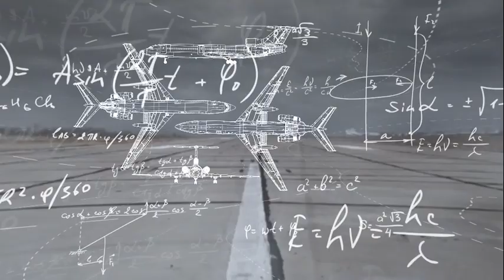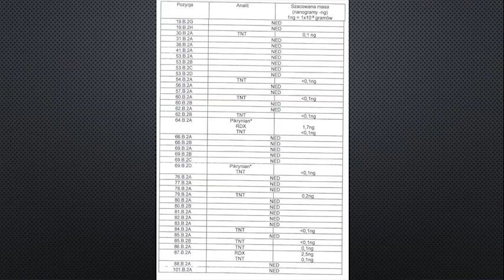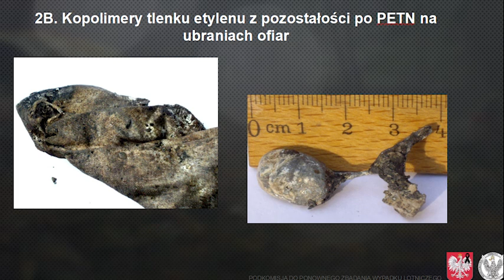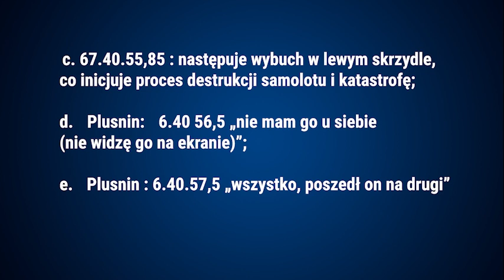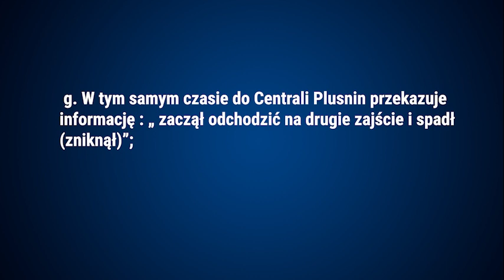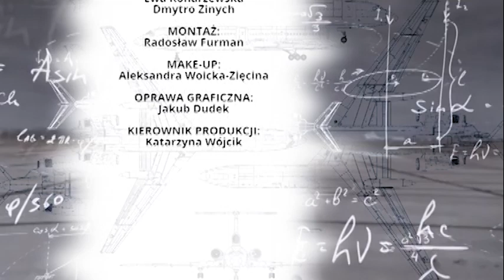Jak manipuluje TVN | Macierewicz | 10.04.2010 fakty, odc. 253